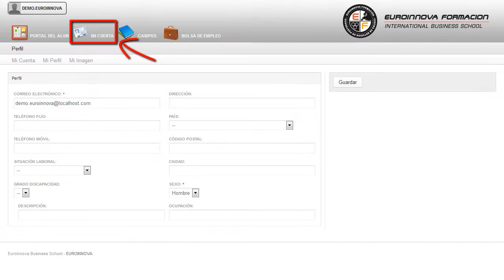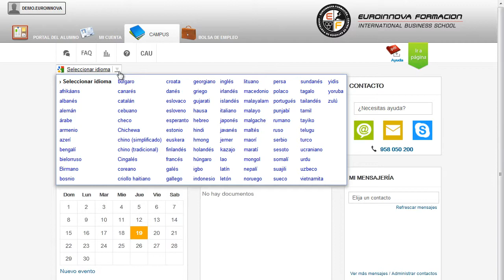Curso Diseno Planes Transporte Viajeros Carretera - Cursos Online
Curso Universitario de Diseño de Planes de Transporte de Viajeros por Carretera (Titulación Universitaria + 2 ECTS)
 Aprenderá a ilustrar los conocimientos en su curso, puede afianzar sus conocimientos con el CURSO ONLINE de su curso. Este CURSO ONLINE HOMOLOGADO de Diseño de Planes de Transporte de Viajeros por Carretera le prepara para adquirir unos conocimientos específicos dentro del área desarrollando en el alumno unas capacidades para desenvolverse profesionalmente en el sector, y más concretamente en Diseño de Planes de Transporte de Viajeros por Carretera siendo un CURSO UNIVERSITARIO por lo que está HOMOLOGADO para OPOSICIONES. aprenderá a ilustrar los conocimientos en su curso, le permitirá adquirir conocimientos de su curso. Curso Universitario de Diseño de Planes de Transporte de Viajeros por Carretera (Titulación Universitaria + 2 ECTS) está dirigido a todas aquellas personas interesada en el ámbito de comercio y marketing y quieran especializarse en diseño de planes de transporte de viajeros por carretera adquiriendo una titulaciÓn universitaria homologada. Comercio y Marketing. Ese CURSO ONLINE Homologado de Diseño de Planes de Transporte de Viajeros por Carretera le ofrece una formación especializada en la materia. Este CURSO ONLINE le capacitará para el desarrollo de actuciones básicas en: su curso. Curso Universitario de Diseño de Planes de Transporte de Viajeros por Carretera (Titulación Universitaria + 2 ECTS) cumple los siguientes objetivos: determinar los recursos, humanos y técnicos, necesarios para el diseño de diferentes planes de transporte según el tipo de servicios de transporte de viajeros, siguiendo criterios de eficiencia seguridad y calidad. Euroinnova quiere poner a su alcance este CURSO ONLINE Curso Universitario de Diseño de Planes de Transporte de Viajeros por Carretera (Titulación Universitaria + 2 ECTS), Con el que obtendrá los conocimientos de . La metodología a seguir es ir avanzando a lo largo del itinerario de aprendizaje online, que cuenta con una serie de temas y ejercicios.